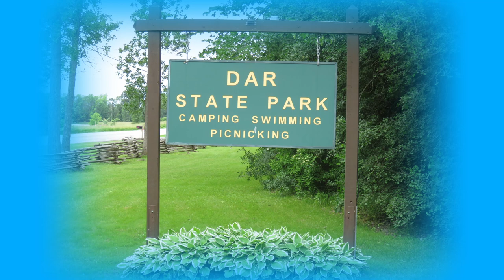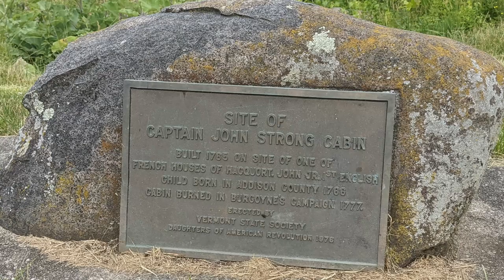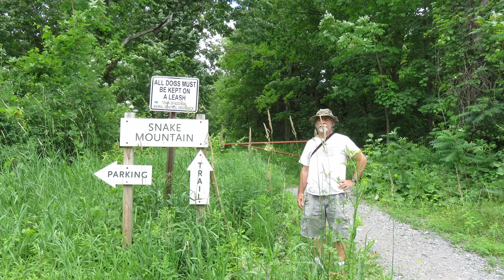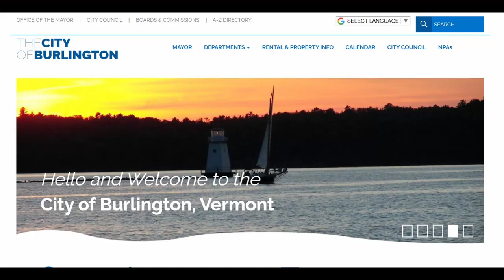D.A.R. State Park - Addison, VT